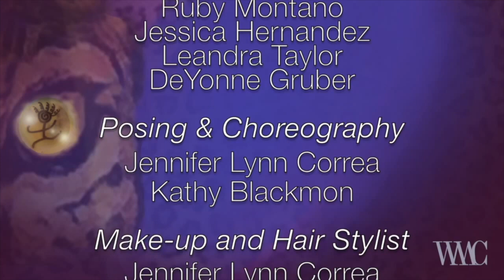SALLY MOON of WMC Speaks about her Hand Made Red Huipil in Lamb Suede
The Hand Made Red Huipil of Lamb Suede with Beaded Xochitl Flowers by Sally Moon ~ American Couture

The Hand Made Huipil in Red Lamb Suede
with Hand Beaded Xochitl Flowers $ 18,00.00

Black Deerskin Suede Skirt made to order. $ 650.00

Hand made Xochitl Belt Bag
from the Wearable Art Collection: $ 3,300.00

Sally Moon
Couture Designer and
Executive Director of
W!ld Moon Couture

Alan Miller
Executive Director of Production
Courtesy of
Critical Too, Llc

W!ld Moon Couture Models:
Hattak Nvnih
Jennifer Lynn Correa
Greg McNeil
Shantal Monique Catanach
James Smiley
Brenda Carroll
Andres Diaz
Ruby Montano
Jessica Hernandez
Leandra Taylor
DeYonne Gruber

Make-up and Hair Stylist
Jennifer Lynn Correa
Andrea Anderson
Assistant: Jessica Hernandez

Still Photography
Louis Bledsoe
Antonio Minitrez
Alex Heimgartner
James Liakos
Cynthia Wooley

Pre Production
Still Photography
Sally Moon
Jennifer Lynn Correa

Videographer
Alicia Lueras Maldonado

Sauvage Project Production Assistants:
Jennifer Lynn Correa
Kathy Blackmon
Cynthia Campos

W!ld Moon Couture
Production Team:
Christine Wolpert
Brenda Carroll
Jennifer Lynn Correa

W!ld Moon
Boutique Angels
Kathy Blackmon
Christine Wolpert
Dolly Torrez
Krista Barlett

Catering
Hacienda del Rio
Andres Rosales